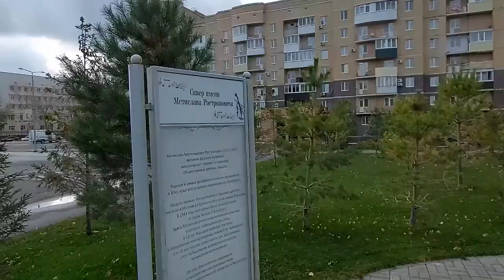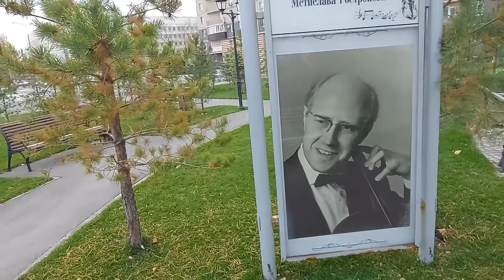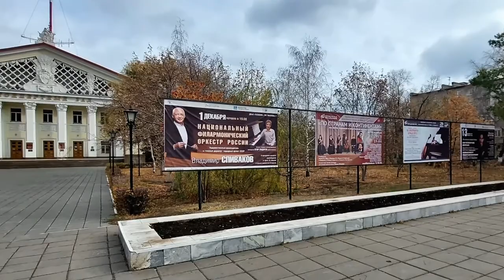Улицы Маршала Жукова, Краснознамённая, Б. Хмельницкого, прогулка. Оренбург. Видео Виктор Поживин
Прогулка по улицам Оренбурга в предпоследний день октября. Из сквера Орджоникидзе, пройдём через ул. Краснознамённую в сквер имени Мстислава Ростроповича, далее посмотрим отремонтированные дома на улице Богдана Хмельницкого, перейдём к  Областной филармонии, после чего завершим нашу прогулку.